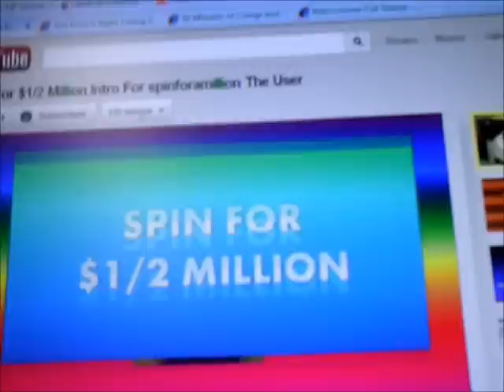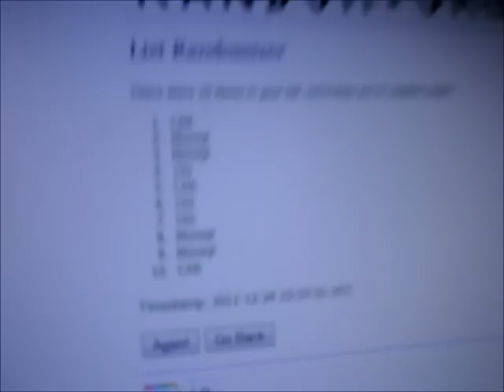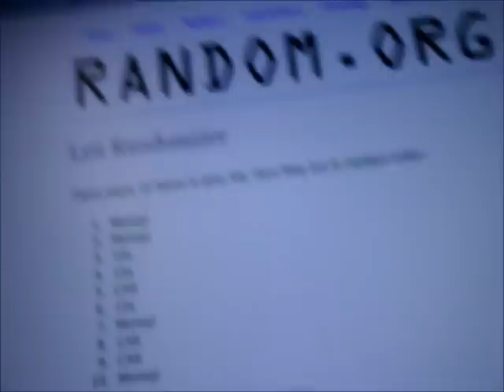Spin for $1/2 Million December 24, 2011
Season 3 Episode 1 on Chrismas eve!